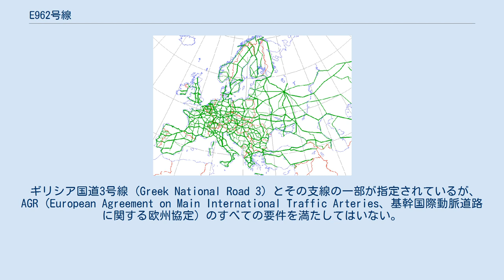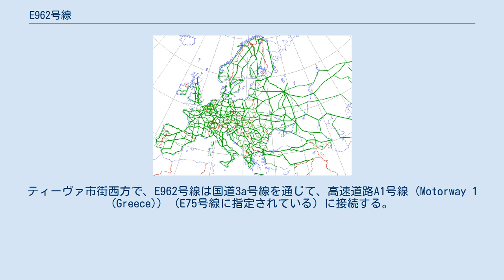E962号線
E962号線 (E962ごうせん、英: European route E962) は、欧州自動車道路のBクラス幹線道路。
全線がギリシャ国内にあり、エレフシナとティーヴァを結ぶ。
アテネの北西でE94号線とE75号線を短絡する路線で、2007年2月に設定された。
欧州自動車道路でもっとも大きな路線番号を持つ。
 ギリシア国道3号線 (Greek National Road 3) とその支線の一部が指定されているが、AGR (European Agreement on Main International Traffic Arteries、基幹国際動脈道路に関する欧州協定）のすべての要件を満たしてはいない。
この区間の高規格化路線として高速道路A13号線 (el:Αυτοκινητόδρομος 13 (Ελλάδα)) が計画されている。
 起点は、アテネ西方のエレフシナ（西アッティカ県）にある、高速道路A6号線 (Motorway 8 (Greece)) （E94号線に指定されている）と国道3号線 (Greek National Road 3) との分岐点である。
マンドラ (Mandra) 、エリスレス (Erythres) を経由して、ティーヴァ（ヴィオティア県）に至る。
ティーヴァ市街西方で、E962号線は国道3a号線を通じて、高速道路A1号線 (Motorway 1 (Greece)) （E75号線に指定されている）に接続する。
 2007年2月に設定された。
 「E962号線」という路線番号は、2002年から2006年まではイタリアを走る路線に割り当てられていた。
 旧「E962号線」は、トリノのA26を基点に、E25号線に接続して南イタリアに到るものであった。
2002年11月に開通したが、E45号線に繋がるA22からの交通と混乱するため、2006年12月に廃止された。